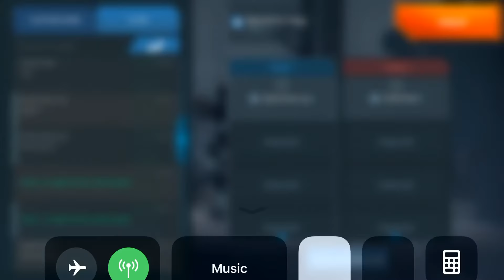October 15, 2020